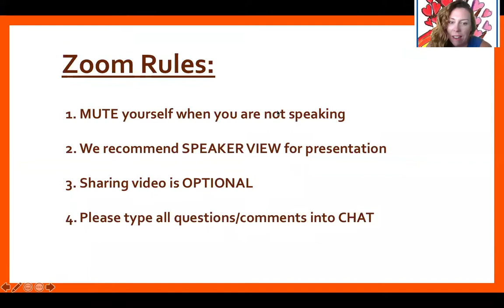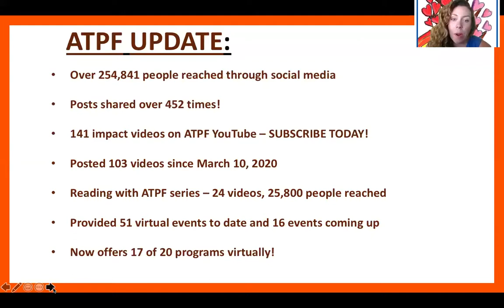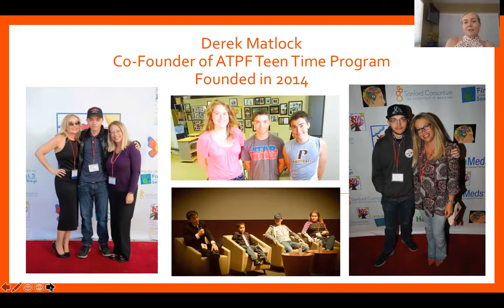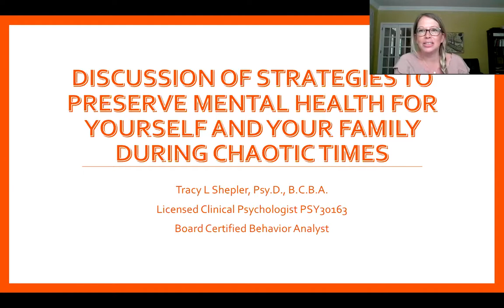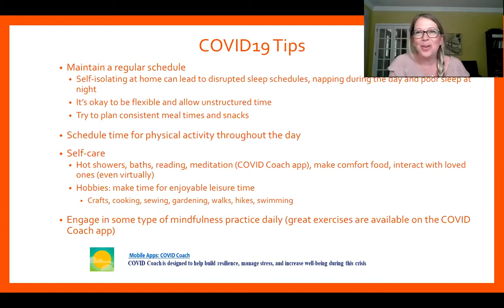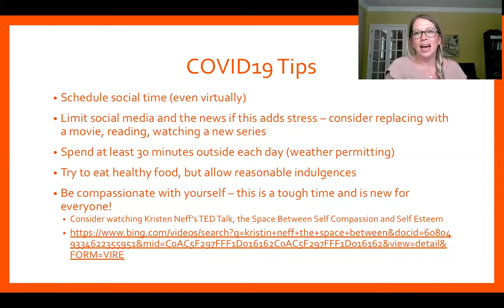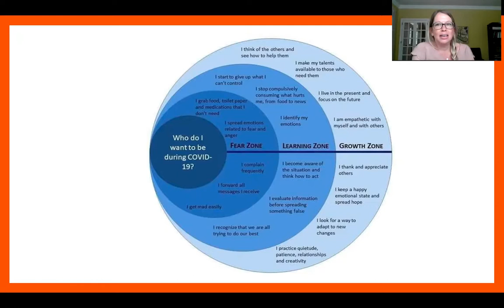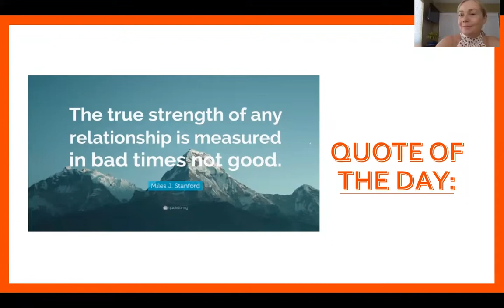Dr. Tracy Shepler, Psy.D. & B.C.B.A: Strategies To Preserve Mental Health